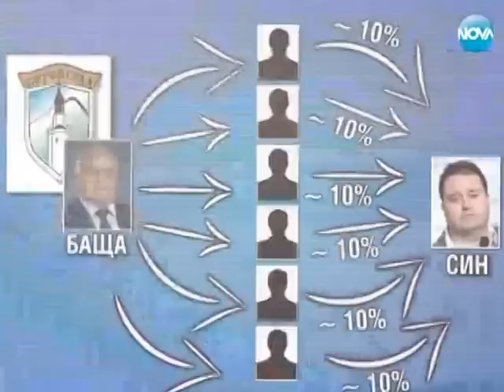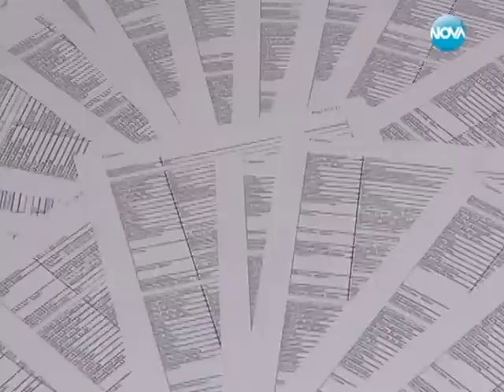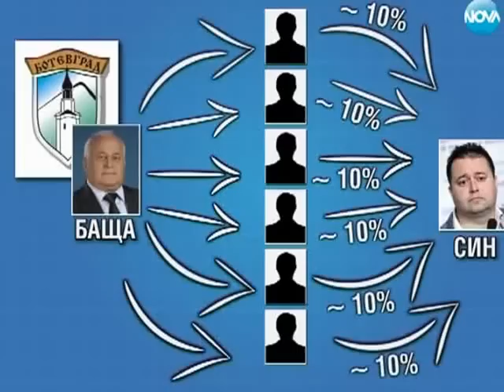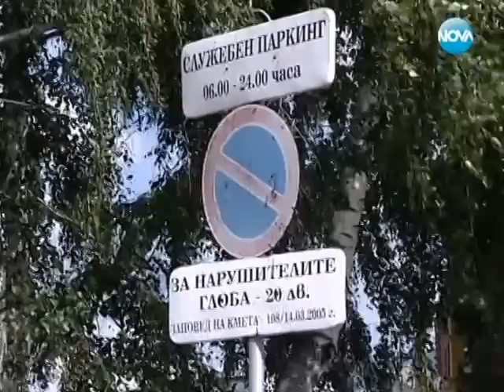RAZSLEDVANE 01.06.2014 / РАЗСЛЕДВАНЕ - Даниел Георгиев - сделки с общински имоти